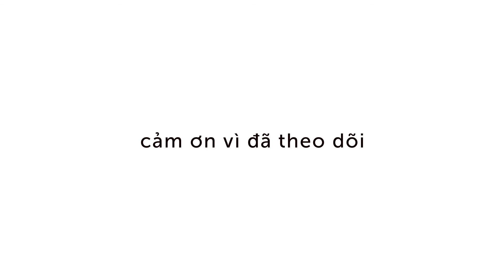Ba Cách Gói Cơm Trưa Văn Phòng Bằng Furoshiki | Kilala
Hãy cùng Kilala khám phá cách người Nhật biến hóa Furoshiki và áp dụng trong đời sống như thế nào nhé.

Tìm hiểu thêm:
Văn hóa quà tặng Nhật Bản: Vì sao tinh tế?

Nội Dung: Isa Trần
Dựng Phim: Huy Phấy
Dẫn: Thảo Trần